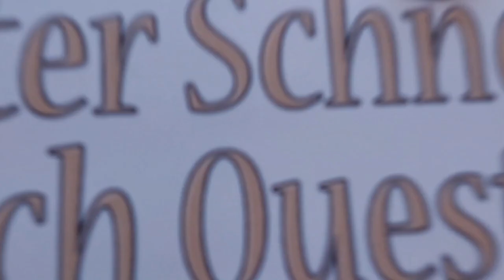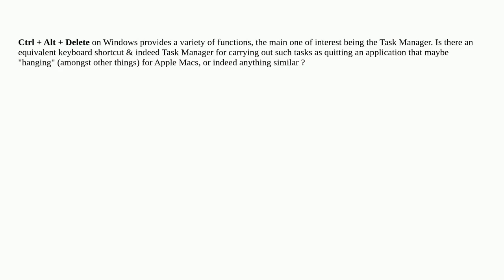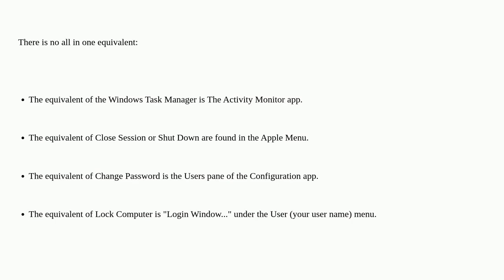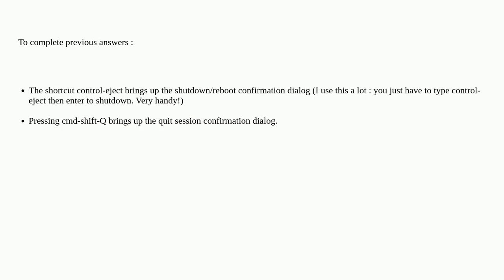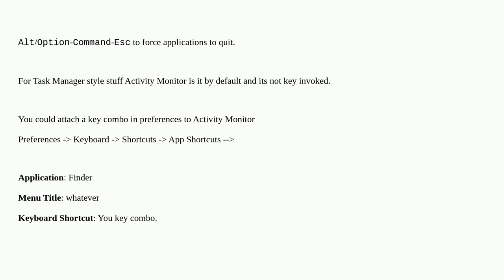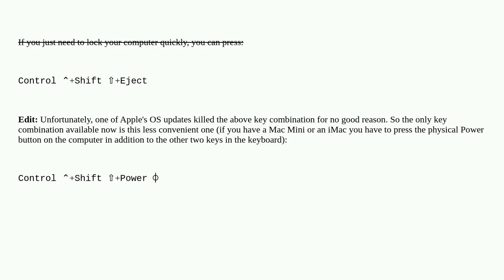Apple: Ctrl + Alt + Delete: Mac Equivalent?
Ctrl + Alt + Delete: Mac Equivalent?

A special thanks goes out to the community

  keyboard macos